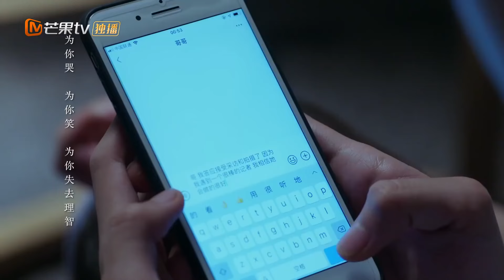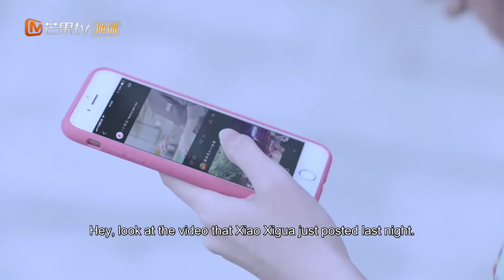【ENGSUB】🍦天才主廚拒絕採訪導致實習編輯丟工作🍰甜美少女乾脆蹭進主廚大別墅🏠同居第一天她竟大膽發起共同泡澡請求🛁先婚後愛 假戲真做 ｜《 食分喜歡你》 ▶ 17【FULL】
⏰10:00pm, GMT+8 準時更新💕

💬劇情簡介
     擁有超強味覺的少女蘇小兮在探尋自己的美食之夢時，邂逅初食記的天才主廚季時，兩人一起追求夢想、了解美食真諦，並譜寫浪漫愛情。
🌟主演：陳柏豪 /屠芷瑩
🔢集數：20集

0:00 💘歡迎訂閱【心動甜劇社 Sweet Drama Club】
1:00 每日更新🔝【食分喜歡你💗Meet in Gourmet Food】
5:00 🍰神秘主廚x天才味覺少女💕開啟甜蜜同居生活👸